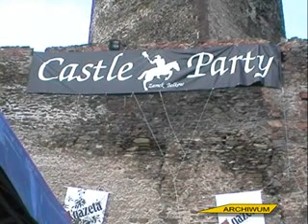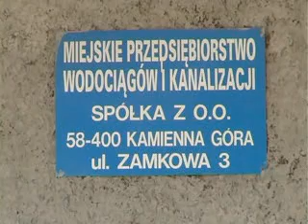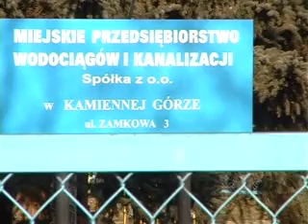flesz 9.02.2009r.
- zderzenie trzech samochodów
- bal TPD
- remont zamku w Bolkowie
- 3:1 dla Sudetów
- nadal szukają Łukasza
- bez podwyżek wody i ścieków